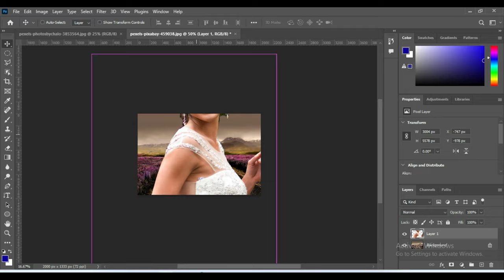8 Trendy Background Change Ideas Using PiksArt in 2024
8 Trendy Background Change Ideas Using PiksArt in 2024